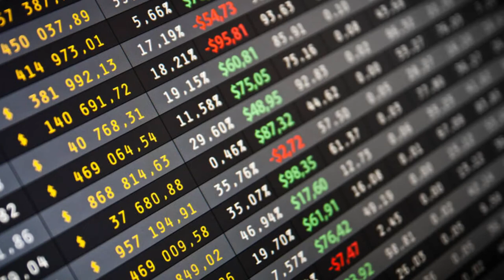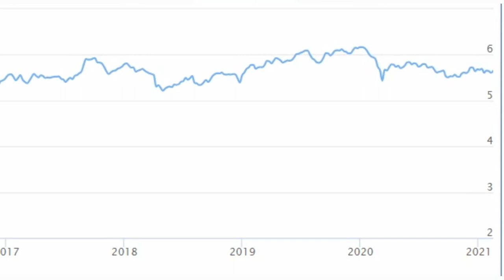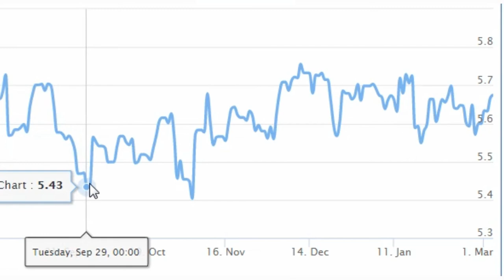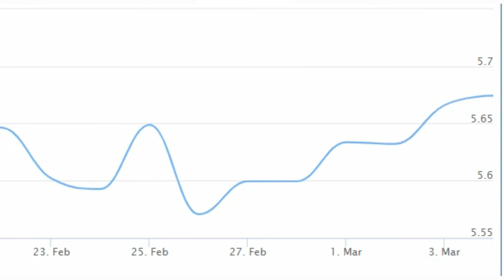Курс Российский рубль ( RUB KZT ) в казахстанский тенге ( қазақстан теңге )